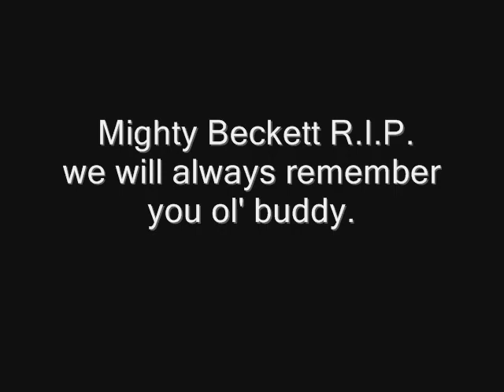Mighty Beckett RIP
Beckett was born in January 1997. He went to sleep forever on July 22, 2010.
He lived his last 2 years in peace at his final home and resting place. He was familiar and happy walking around the yard and the open lot next door, taking walks around the hood, taking a few more road trips. He was a very special dog, he sure was. He was loved by many.
We will miss you big ol' buddy!